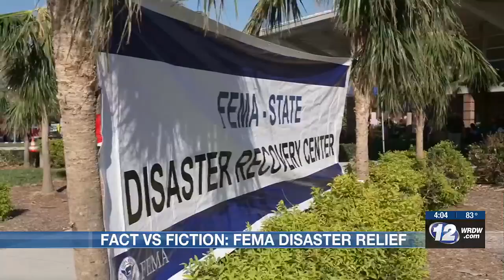FEMA fact from fiction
When it comes to FEMA, lets separate fact from fiction